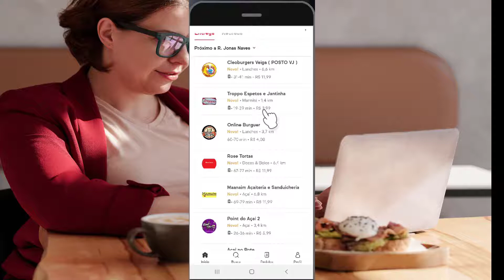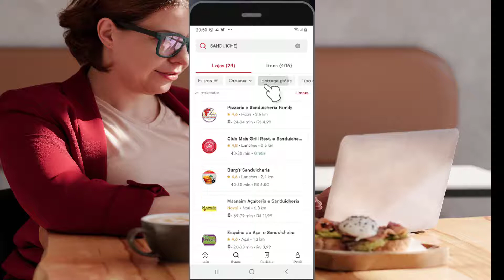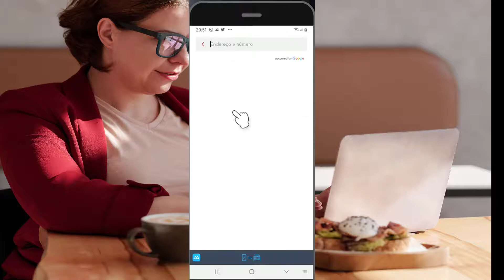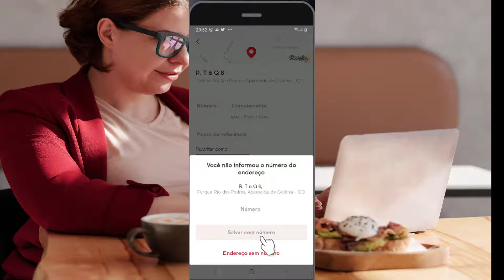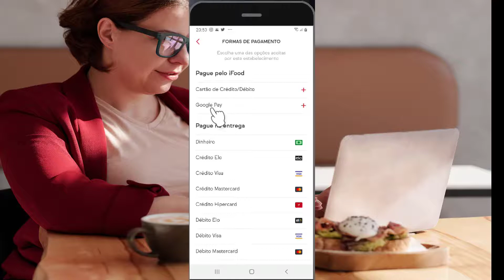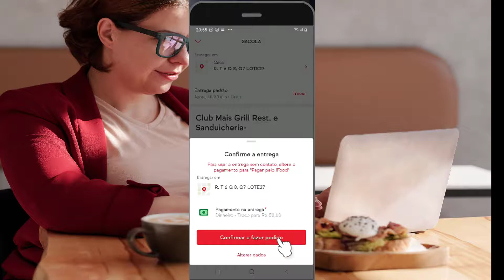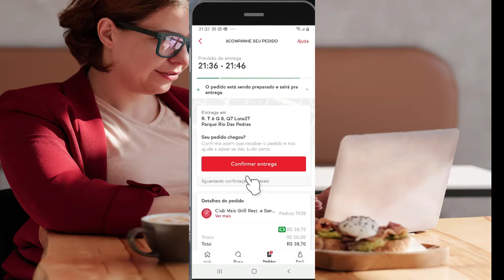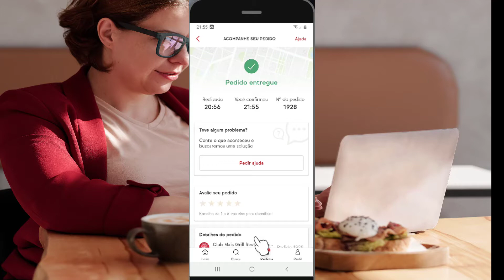Como fazer um PEDIDO no IFOOD😁 COMO FAZER UMA COMPRA NO IFOOD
Neste vídeos estarei mostrando como fazer uma compra no Ifook.
Muitas pessoas não sabem como fazer um pedido no iFood, por esta razão fiz esse tutorial enquanto fazia um pedido.
Nesse tutorial você vai aprender a como colocar o seu endereço, como escolher o seu pedido, como acompanhar o seu pedido é por fim comer seu lanche!
Qualquer dúvida a respeito do iFood deixe nos comentários que estarei esclarecendo.

ATENÇÃO
NESTE PERÍODO DE CV, NÃO ESQUEÇA DE HIGIENIZAR A EMBALAGEM DOS PRODUTOS E NÃO ESQUEÇA DE LAVAR EM SUA MÃO ANTES DE COMER.
AO FAZER SEU PEDIDO CUIDADO PARA NÃO FICAR EM LOCAIS PERIGOSOS,ESPERE O PEDIDO SAIR E AÍ SIM VOCÊ VAI PARA O PONTO DE ENCONTRO MARCADO NO APLICATIVO.

SE POSSÍVEL FOR USE O CARTÃO DE CRÉDITO NO APLICATIVO!

ESPERO TER TE AJUDADO,VALEU!

►Ajude o canal com 1 real.